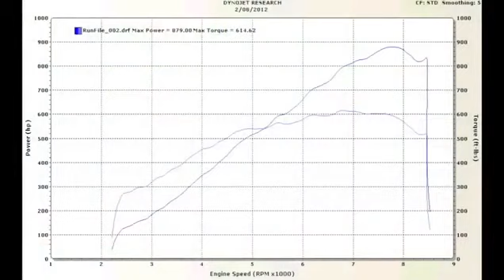2000+ Horsepower Underground Racing Twin Turbo Gallardo pulling in to Cars And Coffee